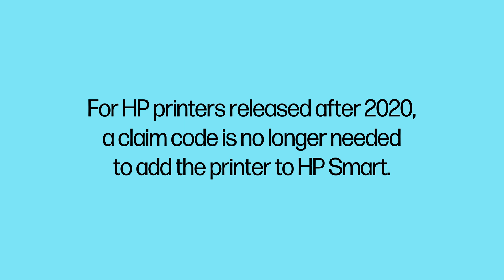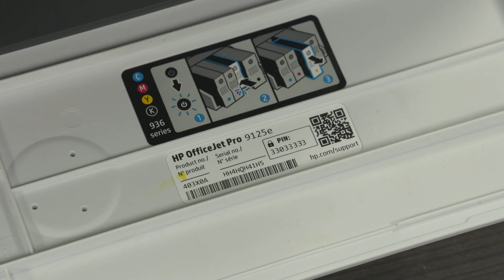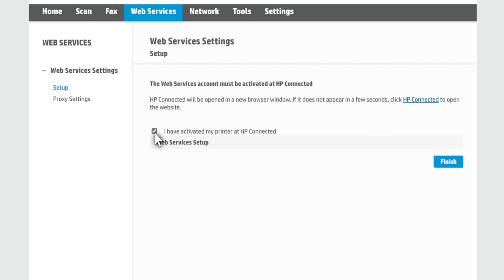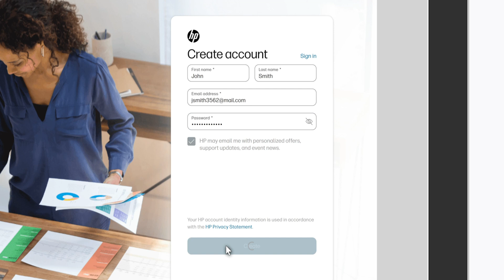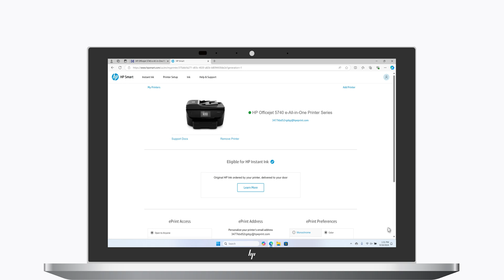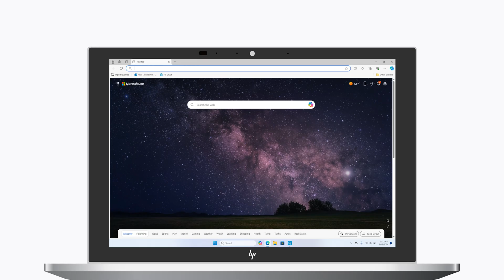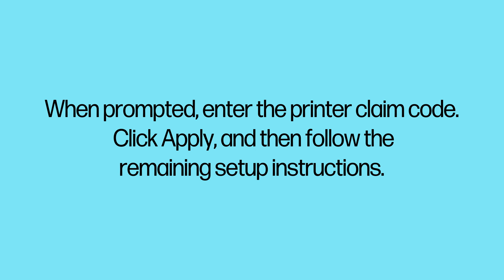Using an HP printer claim code | HP printers | HP Support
For printers released before 2020, a claim code is used to add your network-connected printer to your HP Smart account. The claim code automatically prints or displays on the printer control panel after enabling Web Services. For more information on obtaining a printer claim code,

Chapters:
00:00 Introduction
00:43 Turn on Web Services
02:28 Find the printer claim code
02:54 Enter the printer claim code